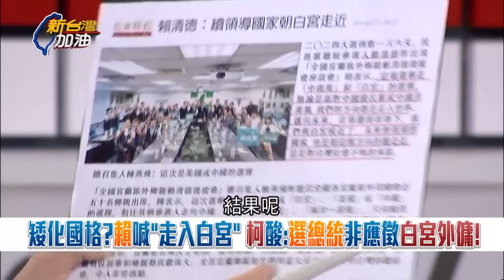大開全球地圖砲? 柯文哲嗆賴喊走進白宮是"應徵外傭" 張益贍怒轟是為批評而批評 揭密柯宇宙觀大酸: 只有皇上和太監宮女.其他人全是狗｜許貴雅 主持｜【新台灣加油 精彩】20230713｜三立新聞台